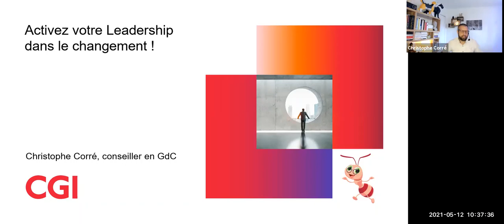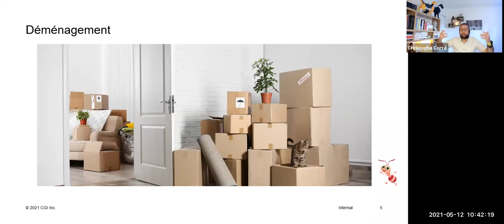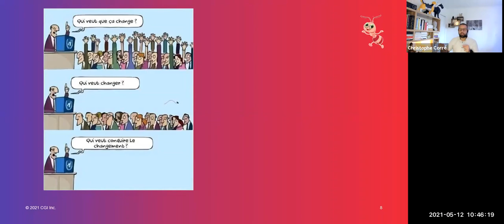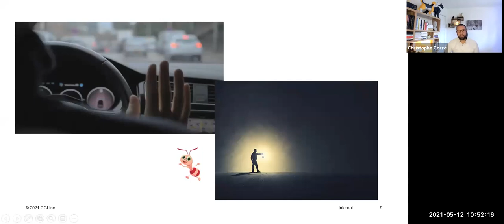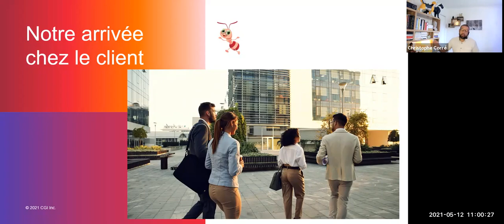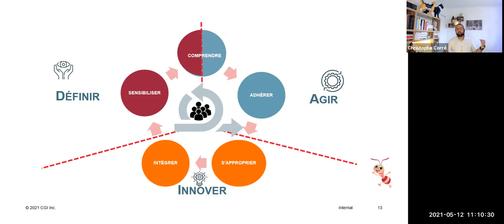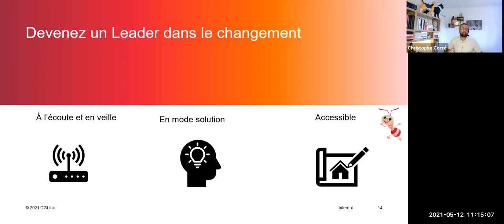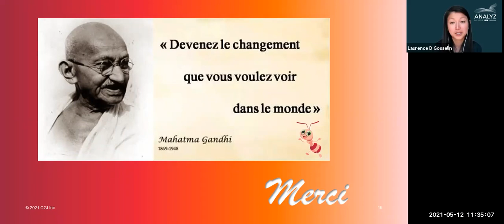Activez votre leadership dans le changement !-Christopher Corre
« Sois le changement que tu désires voir en ce monde. » Gandhi.
Les évolutions permanentes de notre société sont étroitement liées aux évolutions des besoins de celles et ceux qui la composent.
Ces besoins reflètent le mouvement permanent de notre environnement.
Encore récemment avec l’arrivée de la Covid-19, notre adaptation au changement a été mis à rude épreuve, et de nouveaux besoins, comme le travail à distance, par exemple, a du être intégré dans nos façons de faire.
À l’échelle de nos organisations, ce phénomène est le même.
Que l’on parle d’un changement de processus, d’outil, d’organisation, ce n’est pas le changement lui-même qui va être le plus difficile à gérer, mais l’ensemble des impacts sur nos habitudes et nos façons de faire qui se sont installé dans notre quotidien de manière formelle et informelle.
Dans cette conférence, Christophe Corré, conseiller en gestion du changement vous propose de partager avec vous son expérience et ses trucs pour vous permettre d’identifier :
Comment les experts en analyse et en architecture d’affaires, peuvent être des influenceurs et apporter un regard mobilisateur autour du changement;
Comment les besoins d’affaires sont révélateurs du RÉEL pourquoi du changement;
Comment les travaux et les informations issues des analyses d’affaires sont des données précieuses dans la gestion du changement.
Plus que jamais vous pouvez faire la différence dans la réussite de la transformation ou de l’évolution d’une organisation pour laquelle vous travaillez.
Alors trouvons ensemble, comment activer votre leadership dans le changement !